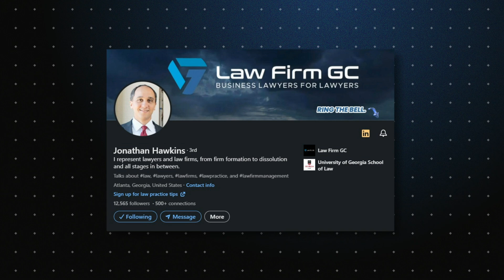The Delicious Grind: Sonia Lakhany on Trademark Law and Entrepreneurial Success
In the latest episode of The Founding Partner Podcast, we're joined by the dynamic Sonia Lakhany, a trademark attorney with a twist. Not only does Sonia run her own successful law practice, Lakhani Law, but she's also the brains behind 4L Education, a platform dedicated to teaching lawyers the ins and outs of trademark law. With over 14 years of experience and a nine-and-a-half-year-old firm under her belt, Sonia is shaking up legal education and sharing her journey of entrepreneurship and law.

**From Law School to Trademark Guru**

Sonia's path to becoming a trademark attorney was anything but ordinary. Despite being pushed into law school and hating every minute of it, she stumbled upon a trademark class that sparked her passion. Fast forward, and Sonia is not only an expert in the field but also a mentor to those navigating the often-overwhelming waters of trademark law.

**The Birth of 4L Education**

Sonia's venture into legal education began with a simple invitation to teach a class, which quickly turned into a series of sold-out courses. With a knack for breaking down complex topics into digestible bites, Sonia found herself at the helm of an ever-growing educational empire, now known as 4L Education. Her courses, including the flagship "Two Weeks to Trademarks," have empowered hundreds of attorneys to add trademark law to their practice or even make a full transition into the field.

**Marketing Mastery Without Ads**

Interestingly, Sonia has grown both her law firm and 4L Education without ever running a single ad. Her secret? A robust social media presence, particularly on Instagram as @trademarklawyerlady, and a thriving Facebook group that fosters community and peer learning among trademark attorneys. By providing immense value and leveraging organic growth strategies, Sonia has cultivated a brand that resonates with both aspiring and seasoned trademark practitioners.

**Entrepreneurship: Not for Everyone**

Sonia's advice to lawyers considering starting their own firm is refreshingly honest: entrepreneurship isn't for everyone. It requires a comfort with uncertainty and a willingness to embrace the chaos that comes with running a business. She compares entrepreneurship to parenting – it's a rollercoaster of highs and lows, but for those who are cut out for it, it's the most rewarding journey they'll ever embark on.

**Tune In for More Gems**

If you're intrigued by Sonia's story and want to hear more about her experiences, her advice for building a business in the legal industry, and her thoughts on the future of legal education, then this episode is a must-listen. Tune in to The Founding Partner Podcast to catch all the insights and inspiration from Sonia Lakhany. Who knows, it might just be the push you need to start your own delicious grind in entrepreneurship.